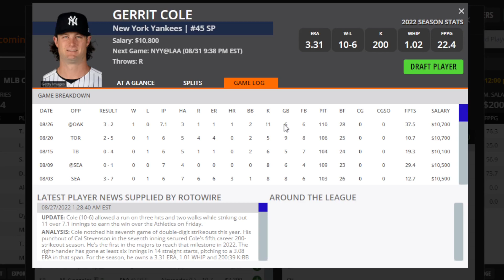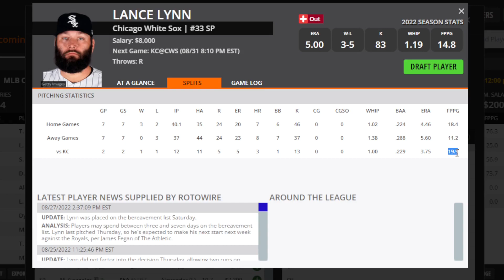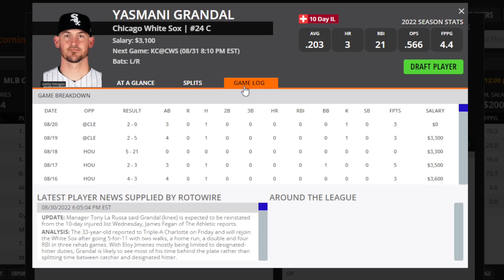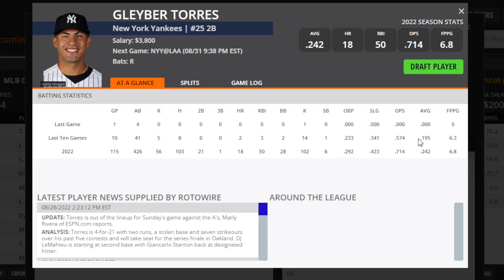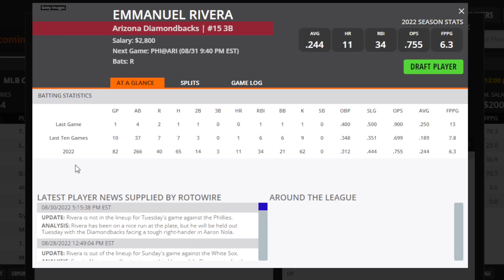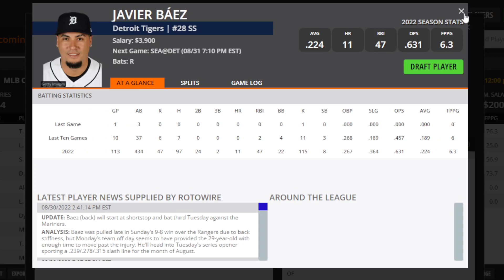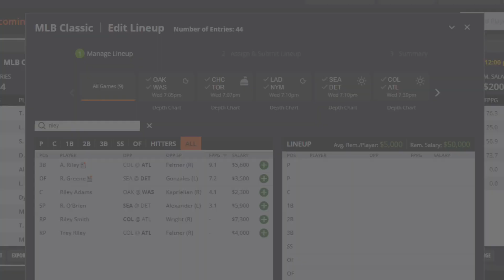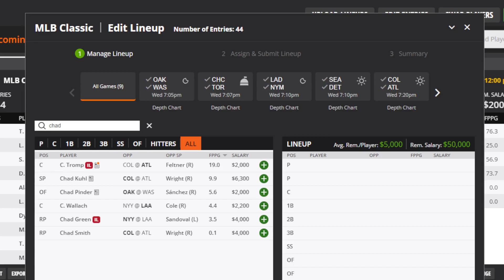Dream's Top Picks for MLB DFS Today Main Slate 8/31/2022 Daily Fantasy Sports Strategy DraftKings